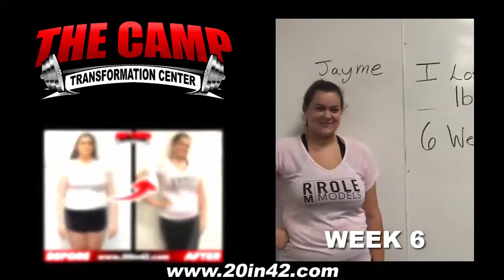Richardson Fitness 6 Week Challenge Result - Jayme Casey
We will now check the result of Jayme's 6 week weight loss challenge!